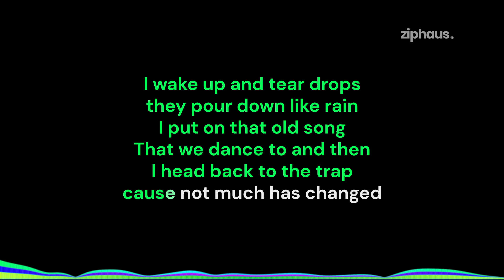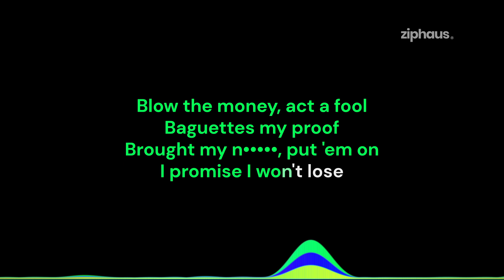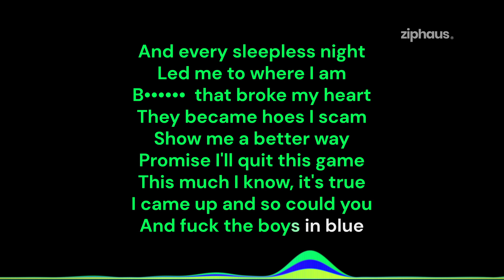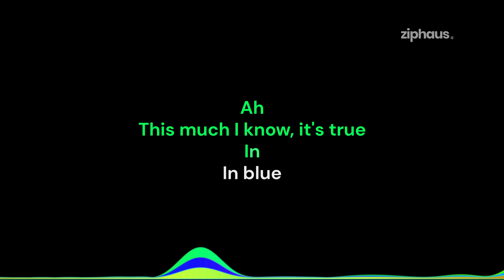RMR Rascal (Lyric Video)